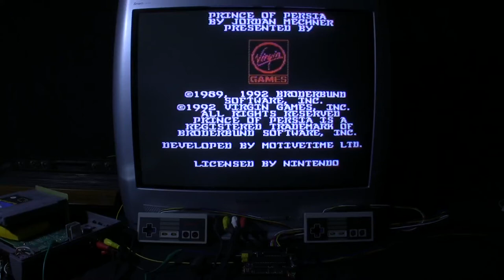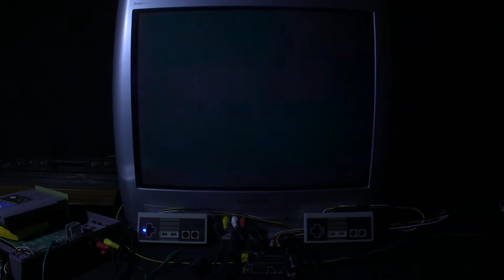[TAS Verified] NES Prince of Persia in 16:16.06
TAS created by Challenger. Publication